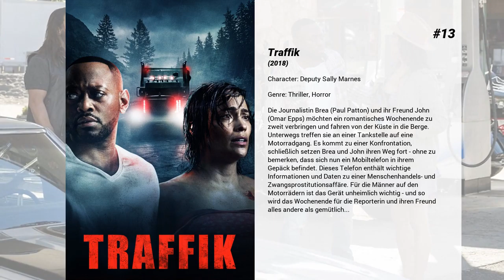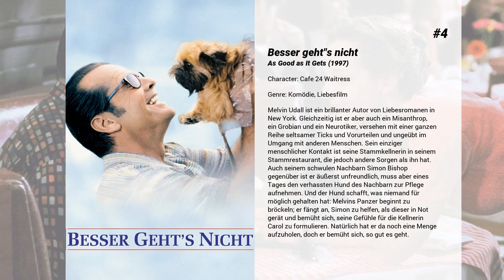Die besten Missi Pyle Filme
Liste über Die besten Missi Pyle Filme

15. Just Before I Go
Der einundvierzigjährige Ted Morgan tritt schon sein ganzes Leben auf der Stelle. Als auch noch seine Frau ihn für einen anderen verlässt, sieht er endgültig keinen Sinn mehr in seinem weiteren Dasein und beschließt, seinem Leben ein Ende zu setzen. Doch ehe er den finalen Akt ausübt, möchte er noch ein letztes Mal seine Heimatstadt besuchen, um dort Wiedergutmachung zu leisten und sich den Dämonen der Vergangenheit zu stellen. Er sucht verschiedene Leute von früher auf, unter ihnen auch Greta, die Wind von seinem Entschluss bekommt und seinen Selbstmord dokumentieren will. Aber bald schon gerät sein Vorhaben ins Wanken: Denn statt nach seiner Reise endgültig bereit zu sein, seinen Suizid zu vollziehen, lösen die unterschiedlichen Erlebnisse neuen Lebenswillen in ihm aus…

14. Voll auf die Nüsse
"Average’s Joe" ist eine altmodische Muckibude, geleitet von Peter Le Fleur. Bank-Anwältin Kate Veatch erklärt Peter, dass dem Fitnessclub die Übernahme durch die Groß-Kette "Globo Gym" droht, wenn nicht innerhalb eines Monats 50.000 Dollar zusammenkommen. Konzernboss White Goodman ist schon ganz heiß drauf, die Kaschemme seines ungeliebten Konkurrenten zu schlucken. Außerdem buhlen die beiden Männer um die Gunst der attraktiven Kate, die sich aber schnell auf die Seite der Underdogs schlägt und den affektierten Goodman abblitzen lässt. Um das Geld doch noch aufzutreiben, haben Le Fleur und seine Freunde eine Idee: Sie wollen bei den World Dodgeball Championships in Las Vegas teilnehmen. Der Sieger des Turniers erhält 50.000 Dollar. Nachdem das Team von "Average Joe’s" mit viel Glück die regionale Vorausscheidung überstanden hat, läuft alles auf den großen Showdown hinaus. Denn Goodman ist ebenfalls mit seinem "Globo Gym"-Team am Start, und das hat sportliches Weltklasse-Niveau..

13. Traffik
Die Journalistin Brea (Paul Patton) und ihr Freund John (Omar Epps) möchten ein romantisches Wochenende zu zweit verbringen und fahren von der Küste in die Berge. Unterwegs treffen sie an einer Tankstelle auf eine Motorradgang. Es kommt zu einer Konfrontation, schließlich setzen Brea und John ihren Weg fort - ohne zu bemerken, dass sich nun ein Mobiltelefon in ihrem Gepäck befindet. Dieses Telefon enthält wichtige Informationen und Daten zu einer Menschenhandels- und Zwangsprostitutionsaffäre. Für die Männer auf den Motorrädern ist das Gerät unheimlich wichtig - und so wird das Wochenende für die Reporterin und ihren Freund alles andere als gemütlich...

12. Cinderella Story - Es war einmal ein Lied
Katie träumt davon als Sängerin groß rauskommen, wird jedoch von ihrer grausamen Stiefmutter und Stiefschwester immer wieder davon abgehalten. Als ihre Stiefschwester Katies wunderbare Stimme für die eigene ausgibt und ihre große Liebe Luke sich deswegen auch in das falsche Mädchen verliebt, muss Katie lernen für ihrer Träume und ihre Liebe zu kämpfen, um zu verhindern, dass Luke der bösen Schwester verfällt.

11. Anchorman - Die Legende von Ron Burgundy
In den 70er Jahren ist Ron Burgundy Anchorman eines Lokalsenders in San Diego. Er bekommt Konkurrenz durch die ambitionierte Nachrichtensprecherin Veronica Corningstone. Zunächst in dem Glauben, Victoria würde lediglich die "Frauenthemen" präsentieren, sieht sich Burgundy mit den Qualitäten einer Reporterin konfrontiert, die seinem sorgenfreien Leben ein Ende bereiten will. Der Krieg der Nachrichtensprecher beginnt.

10. 50 erste Dates
Der auf Hawaii lebende Tierarzt Henry Roth gilt als Frauenheld, der langfristigen Beziehungen lieber aus dem Weg geht. Als er die nette Lucy Whitmore kennen und lieben lernt, ändert sich seine Meinung. Er muss jedoch bald feststellen, dass Lucy seit einem Autounfall an einer speziellen Form der Amnesie leidet, bei der sie nach jeder Nacht den vorhergegangenen Tag wieder vergessen hat. Durch geschickte Vorkehrungen ihrer Familie weiß Lucy bis dato gar nichts von ihrer Krankheit. Henry wirbt somit jeden Tag aufs Neue um Lucys Liebe, die sich jedoch partout nicht an ihn erinnern kann.

9. Jumanji: Willkommen im Dschungel
Vier Teenager entdecken beim Nachsitzen ein altes Videospiel, doch statt einem ungefährlichen Spaß vorm Fernseher wird das Quartett in die Dschungelwelt von Jumanji gezogen! In dieser unwirtlichen Umgebung bekommen es die Schüler mit Nashörnern, schwarzen Mambas und einer unendlichen Vielfalt an Dschungel-Fallen und -Puzzeln zu tun – allerdings in den Körpern der Figuren des Games. Der bescheidene Spencer wird zum Abenteurer Dr. Smolder Bravestone, Football-Spieler Anthony „Fridge" Johnson zum Zoologen und Waffenspezialisten Moose Finbar, It-Girl Bethany zum...